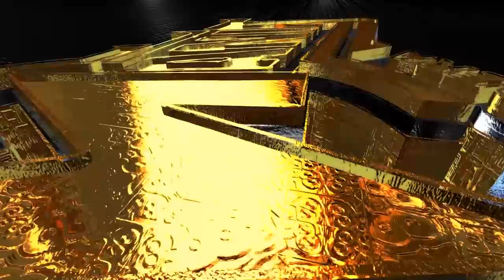EL ANILLITO ECUATORIANO ((EXITAZO )) SONIDO SAMURAI - BOSQUES DE SANTA ANITA 2019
El Anillito Ecuatoriano Un Exito Mas De Sonido Samurai Sonidero En Vivo Full HD En Bosques De Santa Anita Puebla Cumbia Del Ecuador Miguel Martinez COMPARTE !!!